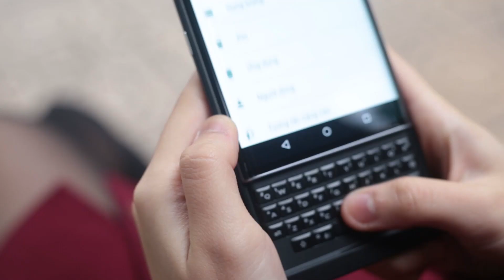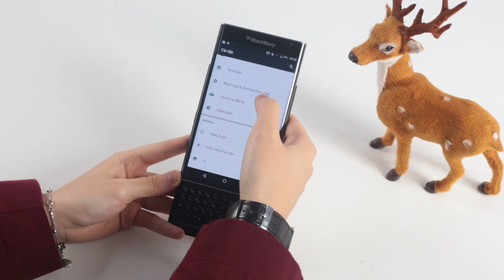HoangHaMobile Đánh giá nhanh bàn phím cứng trên Blackberry Priv